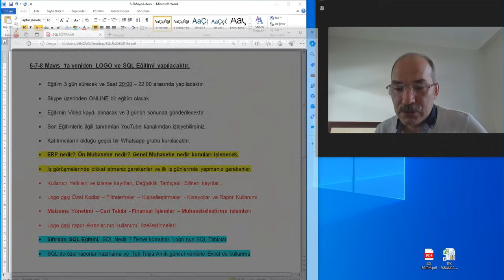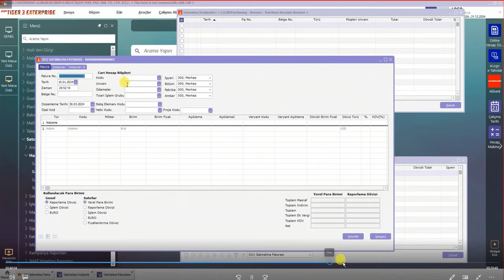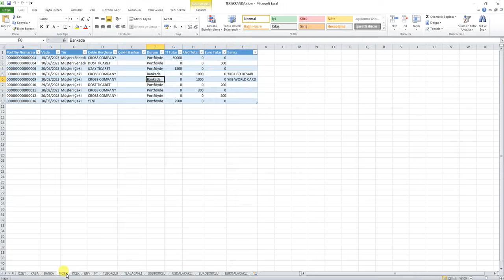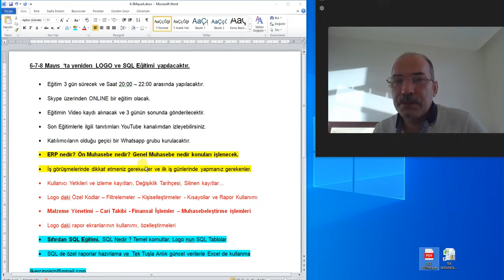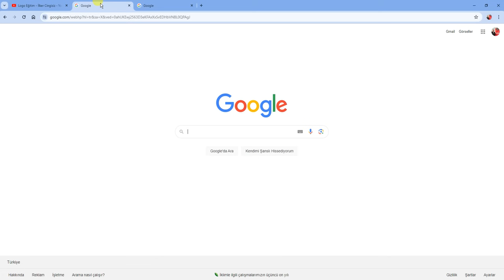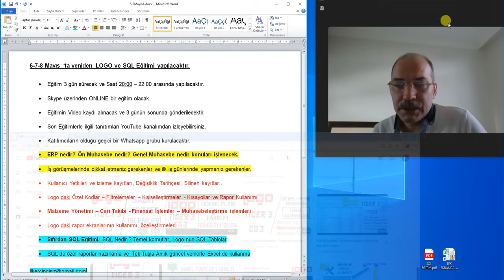LOGO ve SQL Eğitimi (6-7-8 Mayıs)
5 Saatlik güncel (Ağustos/2024) detaylı LOGO ERP eğitimi artık udemy de

6-7-8 Mayıs ‘ta yeniden LOGO ve SQL Eğitimi yapılacaktır.

• Eğitim 3 gün sürecek ve Saat 20:00 – 22:00 arasında yapılacaktır.
• Skype üzerinden ONLINE bir eğitim olacak.
• Eğitimin Video kaydı alınacak ve 3 günün sonunda gönderilecektir.
• Son Eğitimlerle ilgili tanıtımları YouTube kanalımdan izleyebilirsiniz.
• Katılımcıların olduğu geçici bir Whatsapp grubu kurulacaktır.
• ERP nedir? Ön Muhasebe nedir? Genel Muhasebe nedir konuları işlenecek.
• İş görüşmelerinde dikkat etmeniz gerekenler ve ilk iş günlerinde yapmanız gerekenler.
• Kullanıcı Yetkileri ve izleme kayıtları, Değişiklik Tarihçesi, Silinen kayıtlar…
• Logo daki Özel Kodlar – Filtrelemeler – Kişiselleştirmeler - Kısayollar ve Rapor Kullanımı
• Malzeme Yönetimi – Cari Takibi - Finansal İşlemler – Muhasebeleştirme işlemleri
• Logo daki rapor ekranlarının kullanımı, özelleştirmeleri
• Sıfırdan SQL Eğitimi. SQL Nedir ? Temel komutlar, Logo nun SQL Tablolar
• SQL de özel raporlar hazırlama ve  Tek Tuşla Anlık güncel verilerle Excel de kullanma